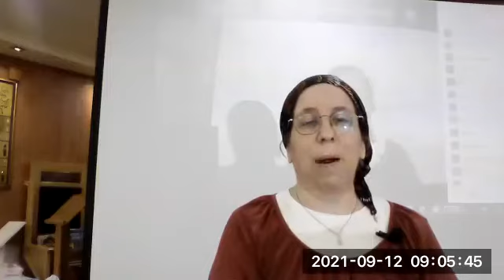12.9.21 Rabbi Johnny SolomonYona’s Escape and Rabbi Twerski z”l on Recovery